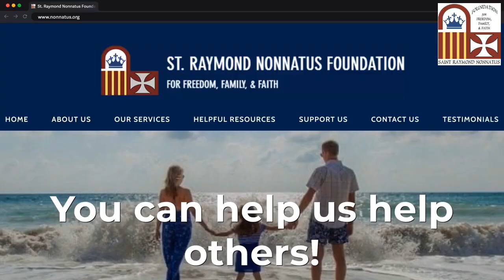10 Virtues Podcast Catholics Affected by Divorce/Separation Ep 4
The St. Raymond Nonnatus Foundation for Freedom, Family, and Faith presents our "10 Virtues Podcast for Catholics Affected by Divorce/Separation". In episode 4, Mickey Kelly and Anne DeSantis discuss the virtue of perseverance. Those affected by divorce need this virtue more than ever. Learn more in this podcast.